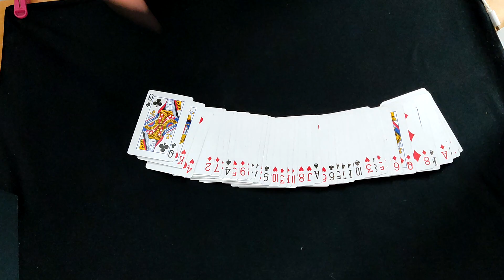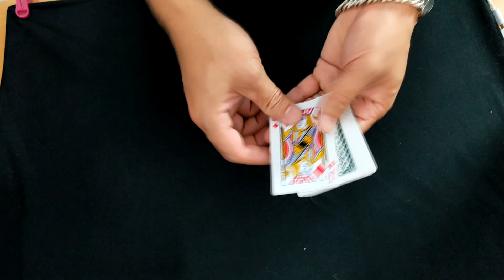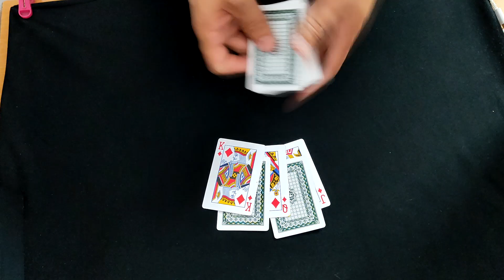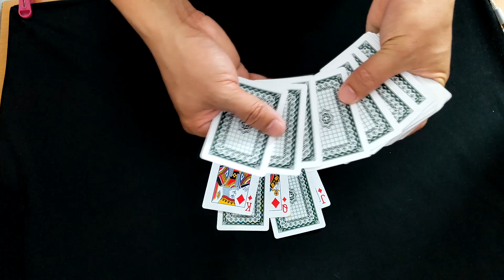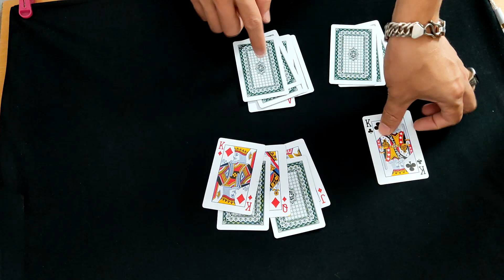Very Clever Magic Card Trick Revealed